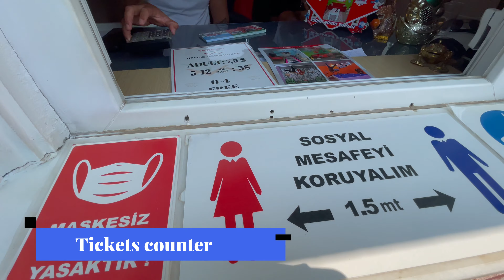Upside down house, Antalya | Turkey largest upside down house | iqra.diaries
In this video we will be visiting an upside-down house in Antalya, Turkey. This is a house which is built upside down. You will look like you are standing upside down when in this house.
iqra.diaries